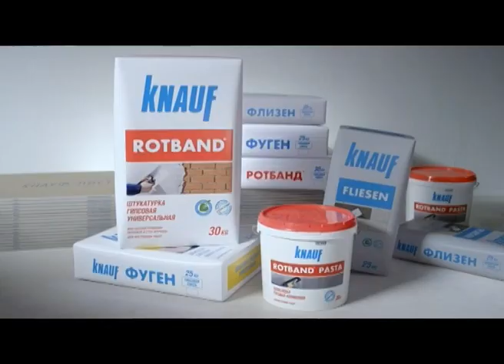6 тур. Политех - Ухта. 4:1, 1:2